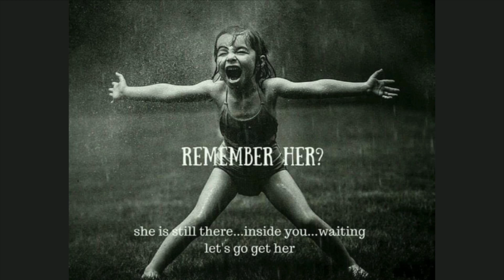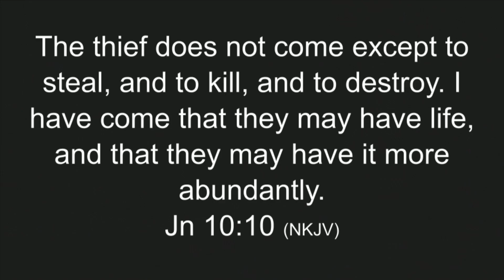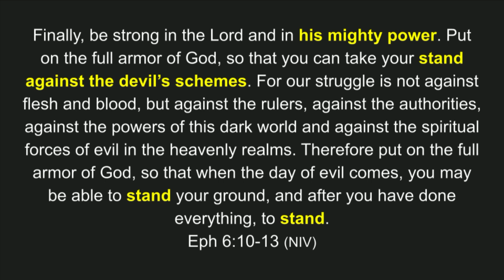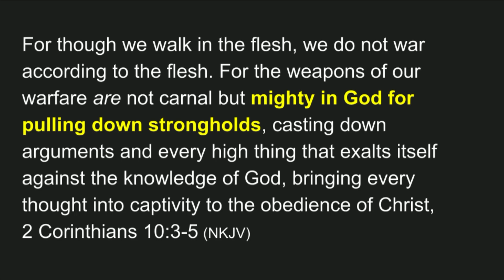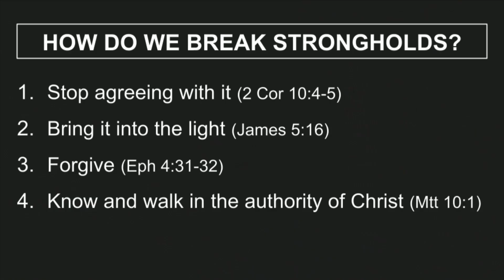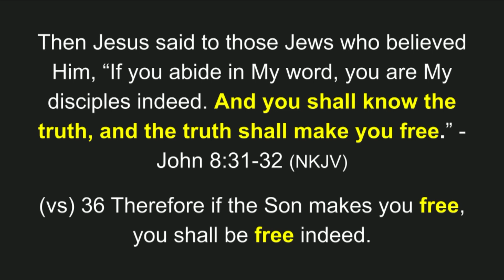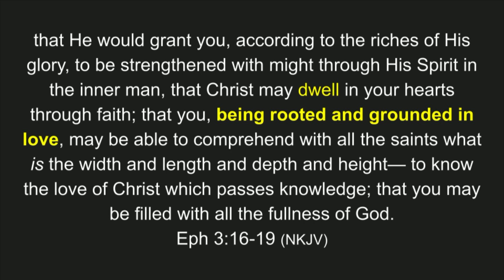Candace Johnson | Fully Free | Studio Greenville | 9.22.24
This past Sunday, Pastor Candace shared with us about continuing being vigilant in uprooting those thoughts that have taken root and have caused bitterness and resentment. Throughout our lives we are constantly growing and changing. Sometimes along the journey we experience things that shut us down, stunt our growth or even trap us.

For though we walk in the flesh, we do not war according to the flesh. For the weapons of our warfare are not carnal but mighty in God for pulling down strongholds, casting down arguments and every high thing that exalts itself against the knowledge of God, bringing every thought into captivity to the obedience of Christ,
2 Corinthians 10:3-5

She shared with us there are keys to move out of these places and into places of freedom and being fully alive. Our minds are much like a garden, they need tending to and there are thoughts that need to be uprooted. Listen to this week’s talk to be Fully Free.

If you want to support STUDIO financially, you can do so